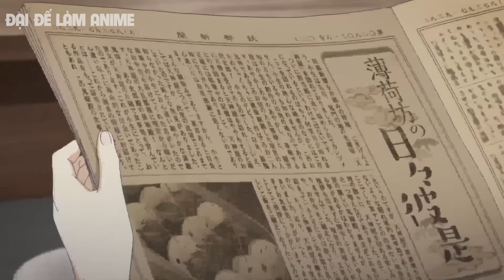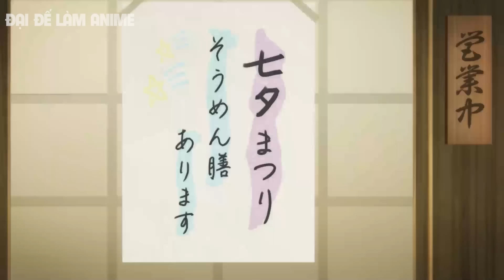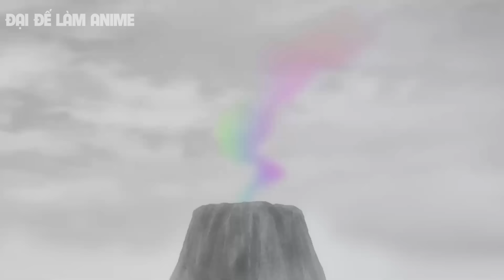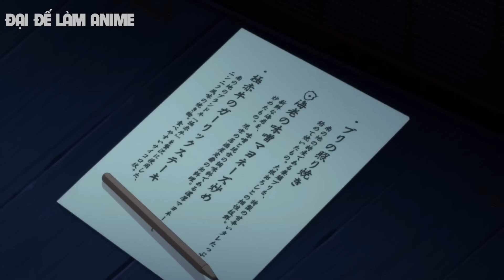ALL IN ONE | Cô Bé Loli Trở Thành Vợ Của Một Vị Thần | Tóm Tắt Anime Hay | Đại Đế Làm Anime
ANIME Kakuriyo no Yadomeshi